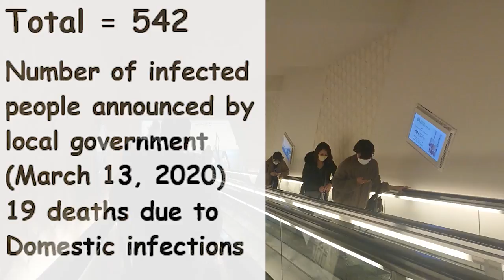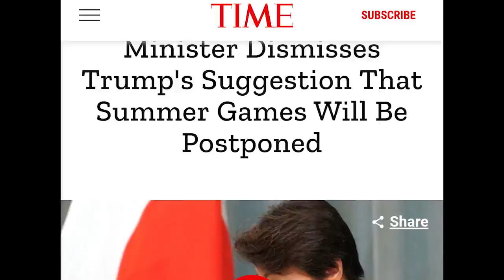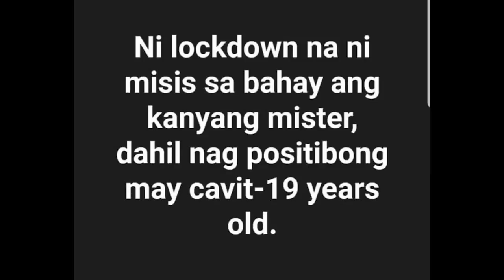CORONA VIRUS IN JAPAN - UPDATE 2 {013}